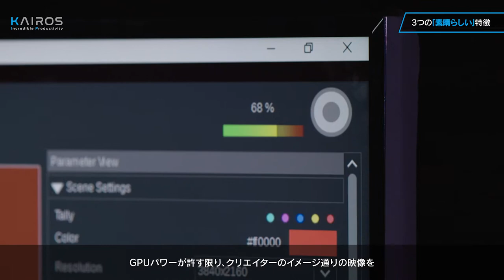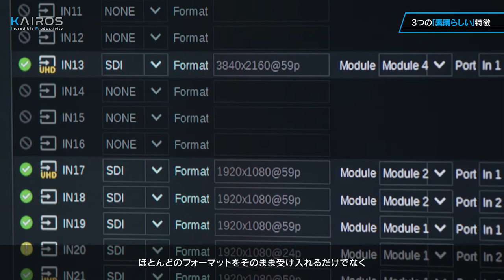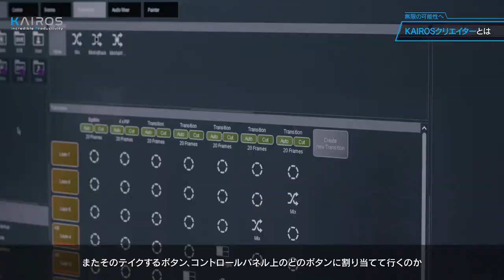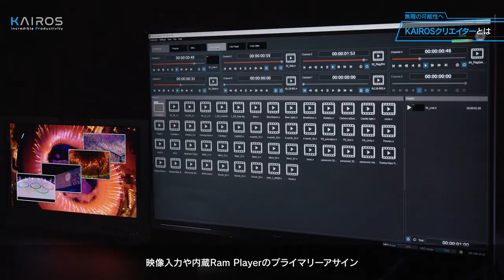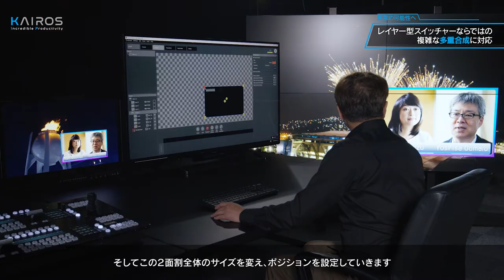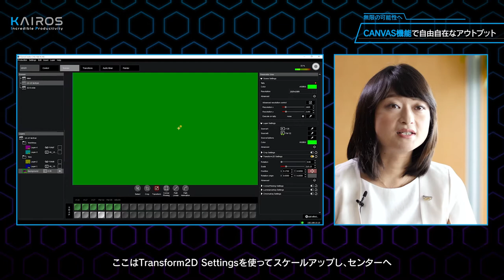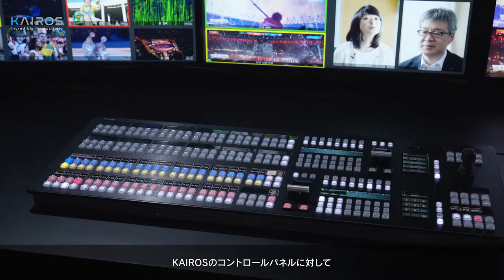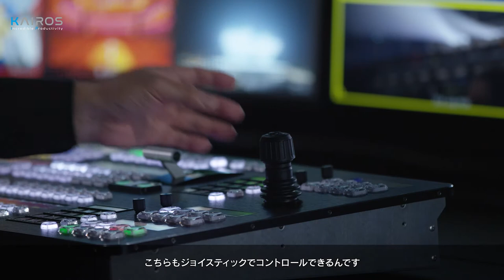小寺信良氏が語るKAIROSとは - Panasonic KAIROSストーリー -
小寺信良氏にパナソニックのIT/IPプラットフォーム「KAIROS」の特長や、次世代ライブ映像制作プラットフォームと呼ばれる所以などを、実演しながら語っていただきました。

★小寺氏による「KAIROS」レビュー記事もPRONEWS本編で公開中です！是非こちらもご覧ください。

★メイキング動画も公開しました！